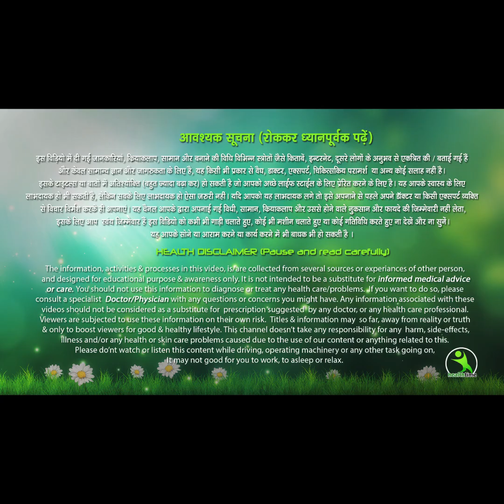Mere Batye Hue Ye Niyam Ganth Bandhker Rakh Lo Apke Chere Ka Noor Zindgi Bhar Barkar Rhega FB post R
In today’s video I thought I’d share with you my everyday makeup routine and also a few makeup tips and tricks I’ve picked up over the years. I’ll see you in my next video!